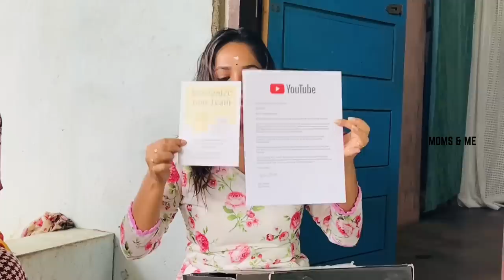എന്റെ സ്വന്തം കൊട്ടാരത്തിലേക്ക് ഒരു SURPRISE GIFT മായി വന്നപ്പോൾ ❤ | AMRUTHA NAIR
Here is the link to the Tru Hair Onion Oil that I'm using which comes with a free heater.

hair quiz
know your hair requirements
ayurveda for hair growth
hair problems solutions
customised hair products
customised ayurveda
ayurveda for hair loss
truhair three factor analysis
Tru hair honest review
Ayurvedic oil with heater
Truhair oil review in Malayalam
True hair oil Amrutha Nair